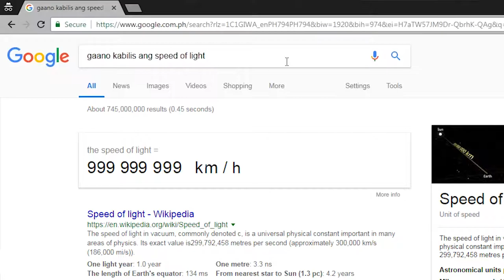BATANGENYO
Good Vibes 👌

▸Mark ▸Gray(Barnum)
▸Jeren ▸Green (Noted)
▸Brent ▸Brown (BMANIOLASSS)
▸Macky ▸Blue (Machi)
▸Raymond ▸Orange (BLACKVIKING)

Special thanks to Mark 👊

▸ Asero - Janno Gibbs